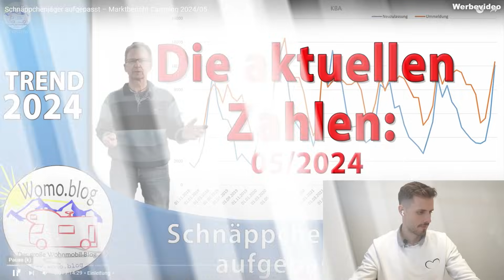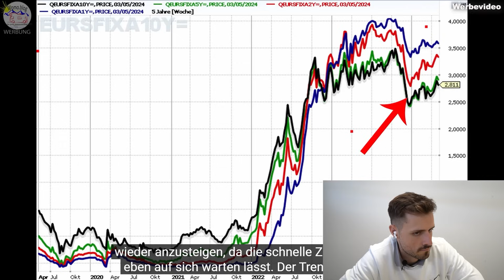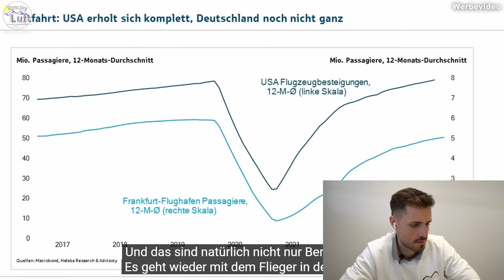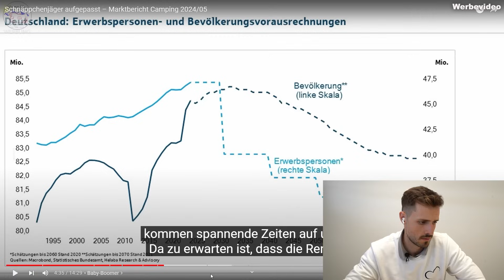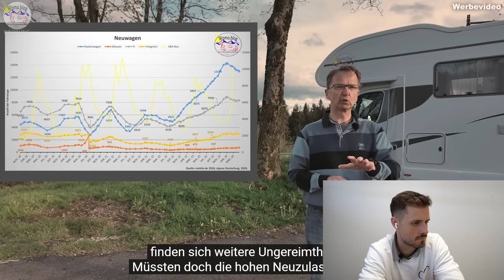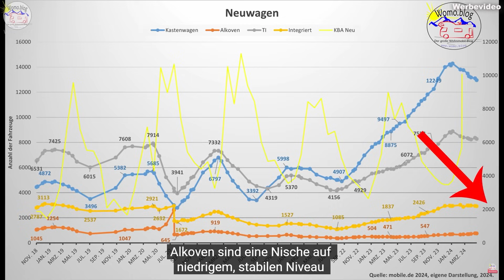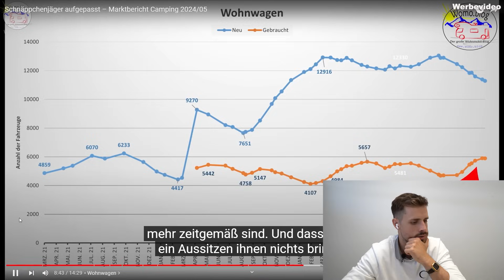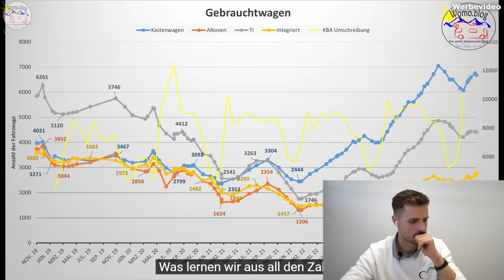Wo bleibt der totale CRASH...?! ❌ | Wohnmobilhändler reagiert auf Marktanalyse von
🔊 Heute reagiert Philipp als Händler von Wohnmobilen, Wohnwagen, Campervans und Urban Campern auf die Marktanalyse von @Womoblog zur Preisentwicklung und der Angebotssituation im Camping! Wo bleibt der Camping-Crash, wann fallen die Wohnmobil Preise oder woran liegt es das Gebrauchtfahrzeuge nicht verkauft werden? Diese und noch mehr Fragen werden im Laufe des Videos behandelt und dazu gibt es ein paar interessante Informationen aus dem Tagesgeschäft als großer Handelspartner für den Verkauf von Wohnmobilen, Wohnwagen und Campervans!

Wir freuen uns auf euer Feedback zum Video und die Meinung die ihr zum Inhalt habt 👍

UNBEDINGT VORBEISCHAUEN bei Jürgen von Womoblog  ❗❗❗

Vielen Dank für deine tolle Arbeit lieber Jürgen! 👍

🚨CAMPER SALE BEI GÜMA WERTHEIM & MANNHEIM! Reisemobile, Camper Vans und Wohnwagen reduziert! Dethleffs, Laika, Sunlight, Hymer, Eriba und viele mehr! 🚀

🚀 Unser Podcast INSIDE CAMPING auf...

💜 Amazon Music:

🚨 Wir sind drauf und dran den Podcast auf noch mehr Plattformen zur Verfügung zu stellen!

🕐 Timestamps:
00:00 Intro
00:53 Reaction
25:17 Fazit // Outro